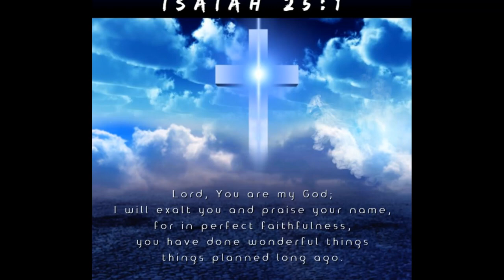And I Worship by Sonia Levy featuring Kevin Smith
Teamworks Prod